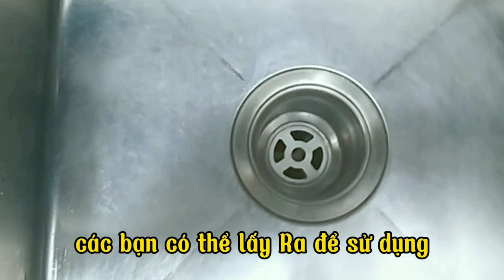Đặt Viên Đá Lạnh Vào Bồn Rửa - Ống Cống Sẽ Không Bao Giờ Bị Tắc - Mẹo Thông Tắc Nghẽn Ống Cống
Chào các bạn, video hôm nay tôi xin chia sẻ, cách xử lý ống cống bồn rửa bị tắc nghẽn. Cách làm đơn giản,  nhưng hiệu quả. Mời các bạn theo dõi và làm theo nhé